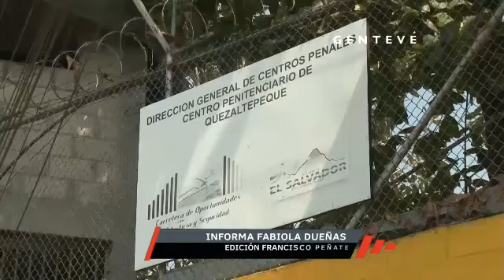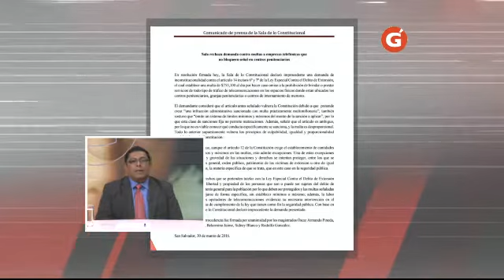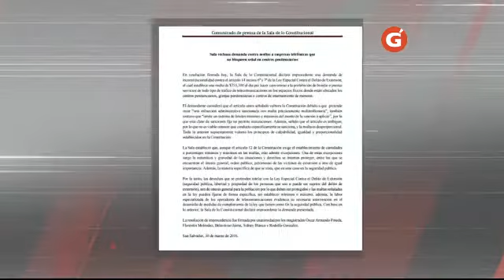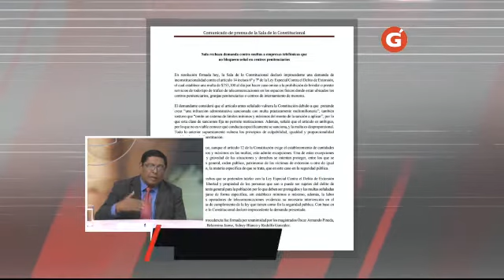Gentevé Opiniones - Medidas excepcionales en seguridad pública